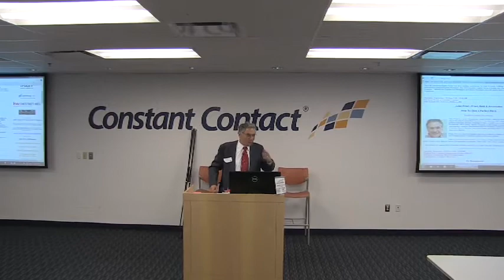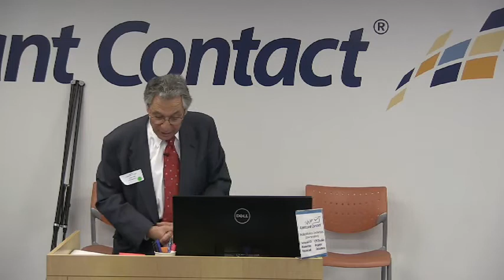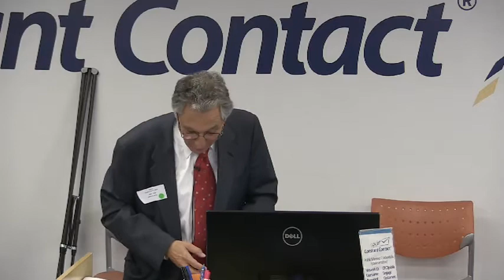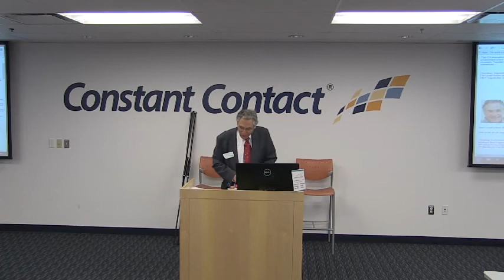14 0911 JulesFriedPitching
Angel Investor Jules Fried shares insights about creating a Great Pitch.